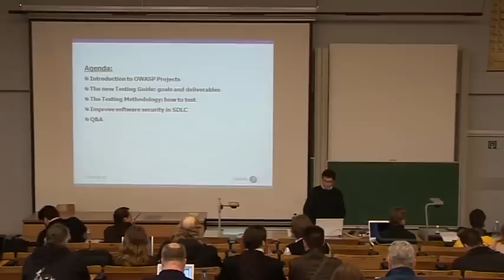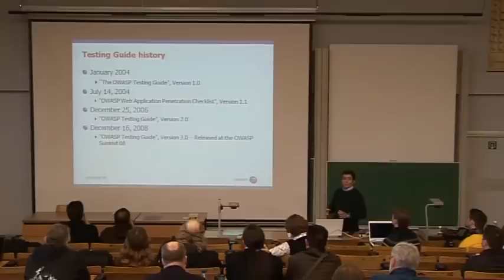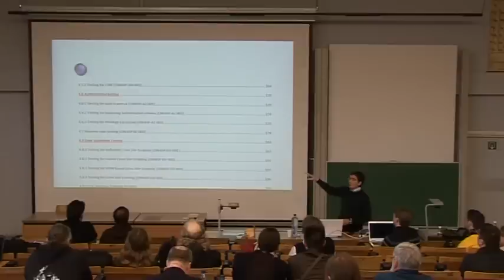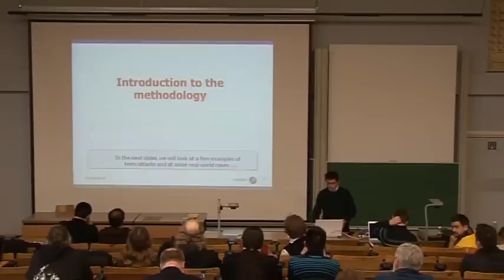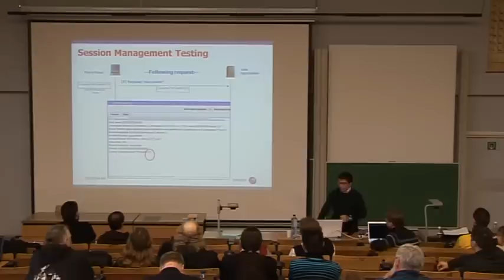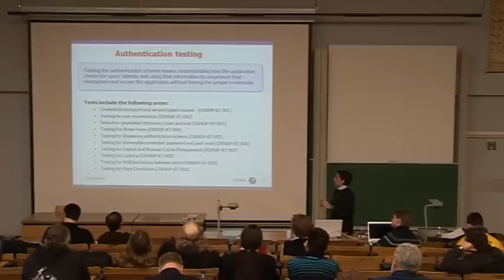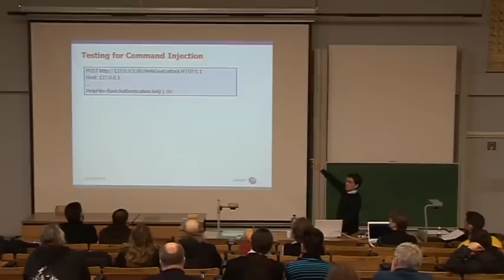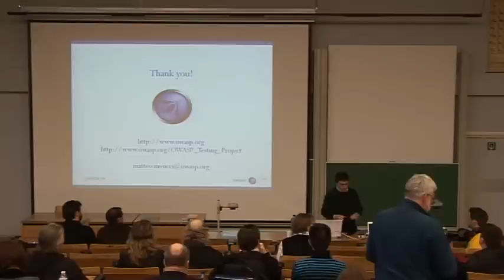FOSDEM 2009 OWASP Web Testing Methodology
The speech goal is to show the OWASP testing methodology and how you can implement a software development lifecycle that permit to develop more secure applications.

The Open Web Application Security Project (OWASP) wants to deliver free tools and documentation for the Web Application Security. The talk will present the new OWASP Testing Guide v3 that includes a "best practice" penetration testing framework which users can implement in their own organizations and a "low level" penetration testing guide that describes techniques for testing most common web application and web service security issues. OWASP Testing Guide v3 is a 349 page book; we have split the set of active tests in 9 sub-categories for a total of 66 controls to test during the Web Application Testing activity.